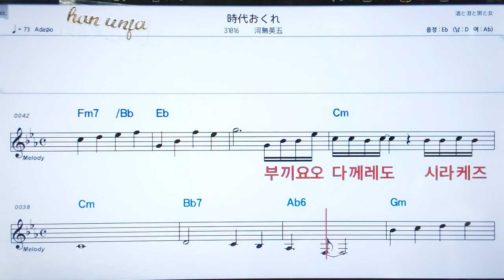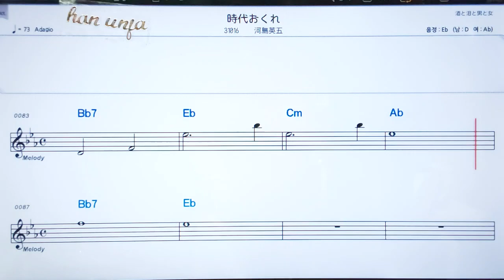💖지다이오꾸레/카와시마에이고 ✌カラオケ.日本の曲( 한글 발음)악보, 코드 ,Karaoke*카라오케 반주